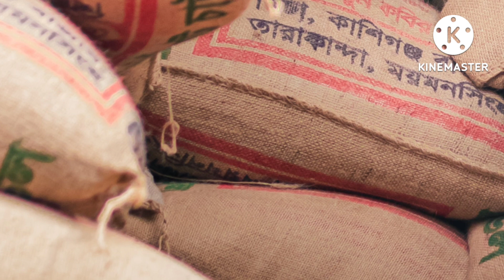ಸೋಯಾಬೀನ್ ಬೆಳೆ ಸೋಯಾಬೀನ್ ಬೆಳೆ ಕಾಂಡು ಕೊರೆಯುವ ಹುಳ soyaben ಸೊಯಾಬೀನ್ ಕೃಷಿ ಹಸಿರು ನಮ್ಮ ಉಸಿರು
ಸೋಯಾಬೀನ್ ಬೆಳೆ ಸೋಯಾಬೀನ್ ಬೆಳೆ ಕಾಂಡು ಕೊರೆಯುವ ಹುಳ ಸೊಯಾಬೀನ್ ಕೃಷಿ ಹಸಿರು ನಮ್ಮ ಉಸಿರು soyabean crop soyabean ಬೆಳೆ ಕಾಂಡು ಕೊರೆಯುವ ಹುಳ
ಸೋಯಾಬಿನ್ ಬೆಳೆ ತಳಿ ಸೋಯಾಬೀನ್ ಬೆಳೆ ಉಪಯೋಗ